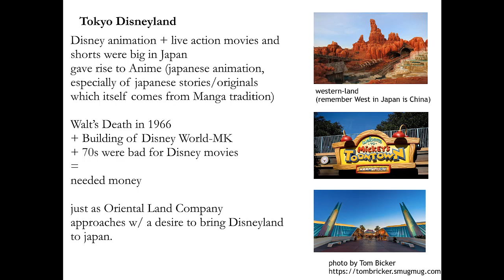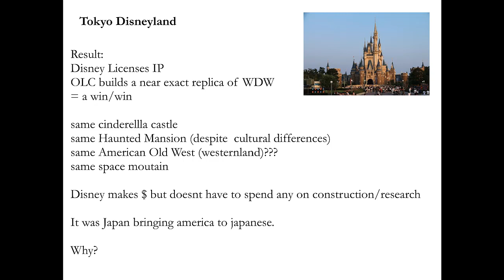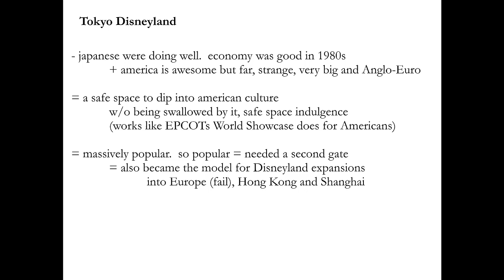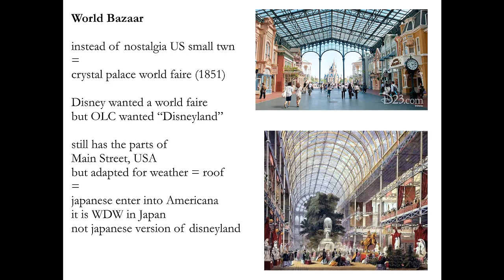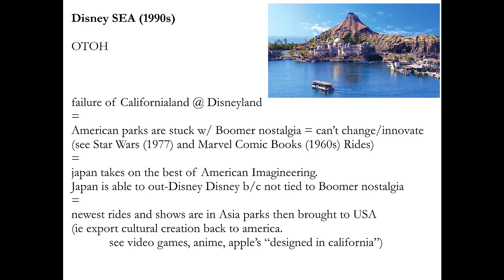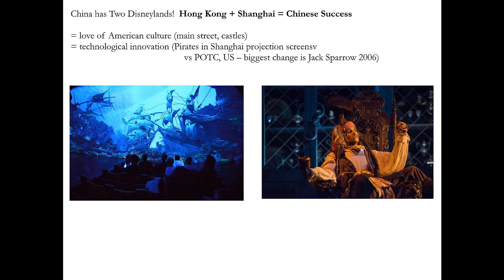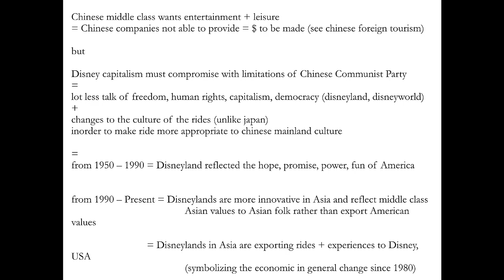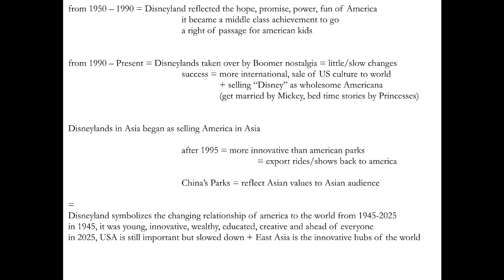Disneylands in Asia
Disneylands in Japan, Hong Kong and Mainland China have flourished in the late 20th and early 21st centuries.  Why?  And what do their different approaches say about Culture, Americana, and identity.

In this episode we explore how the most american of vacation destinations is transposed into a different culture.